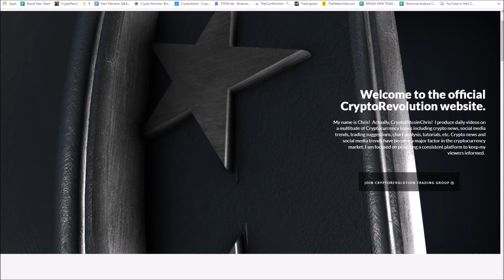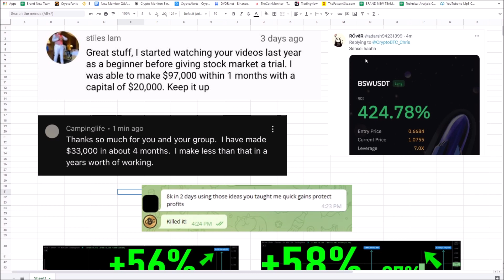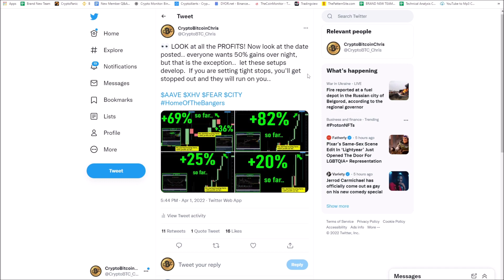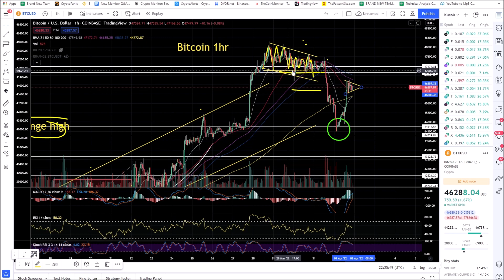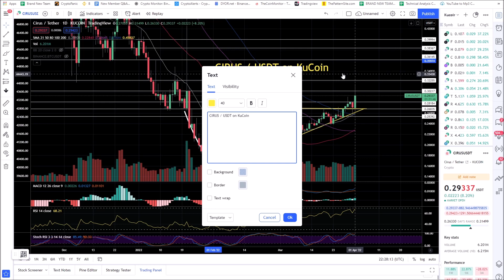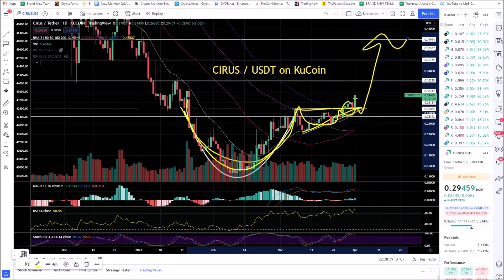12000% PROFIT ALTCOIN GEM PICK! ALTCOIN SEASON CONTINUES! MASSIVE MONEY FLOW IN THIS COIN BE READY!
12000% Profit Altcoin Gem Pick!
Altcoin Season Continues!
Massive Money Flow in this Coin!

$WATCH the video for the GEMpick!